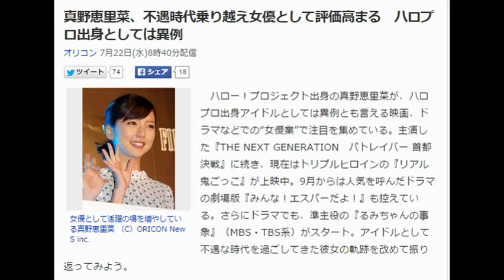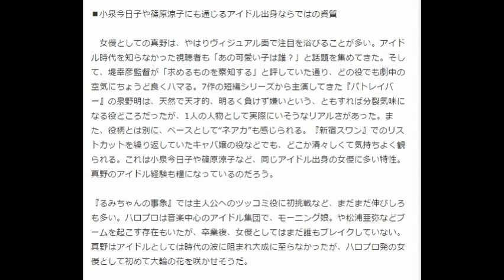真野恵里菜、不遇時代乗り越え女優として評価高まる ハロプロ出身としては異例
オリコン 7月22日(水)8時40分配信

女優として活躍の場を増やしている真野恵里菜 （C）ORICON NewS inc.
　ハロー！プロジェクト出身の真野恵里菜が、ハロプロ出身アイドルとしては異例とも言える映画、ドラマなどでの“女優業”で注目を集めている。主演した『THE NEXT GENERATION　パトレイバー 首都決戦』に続き、現在はトリプルヒロインの『リアル鬼ごっこ』が上映中。9月からは人気を呼んだドラマの劇場版『みんな！エスパーだよ！』も控えている。さらにドラマでも、準主役の『るみちゃんの事象』（MBS・TBS系）がスタート。アイドルとして不遇な時代を過ごしてきた彼女の軌跡を改めて振り返ってみよう。